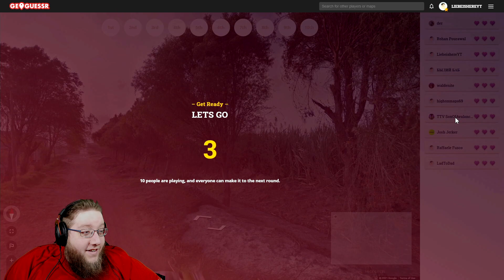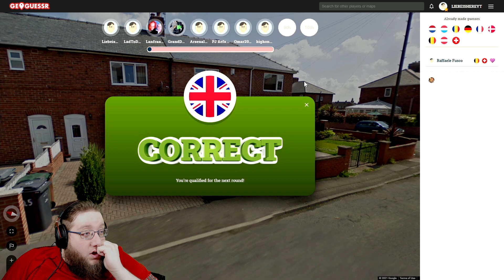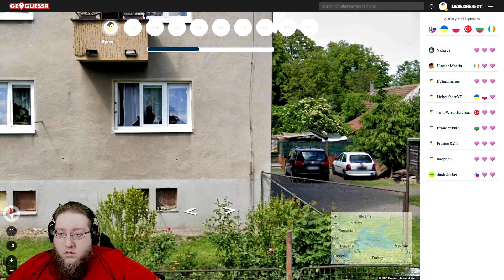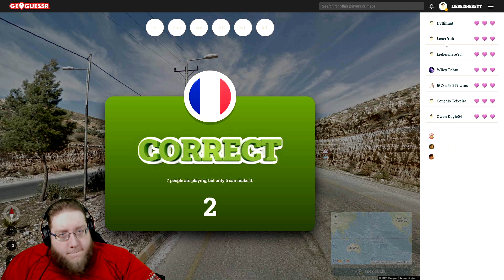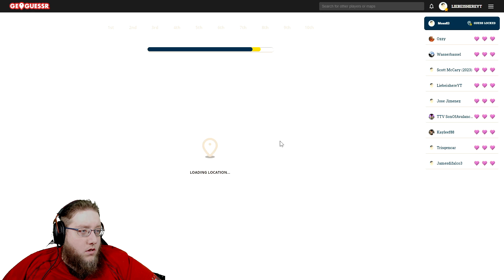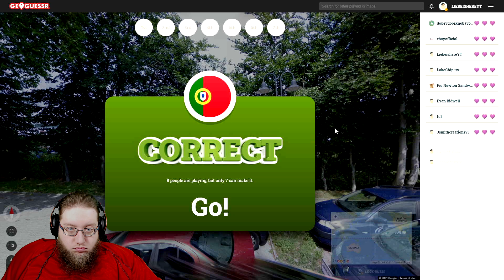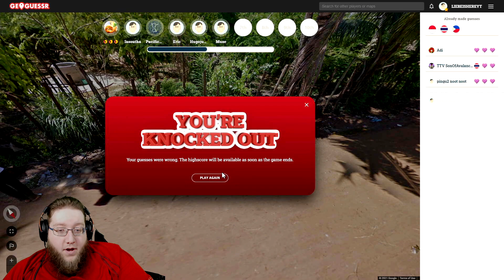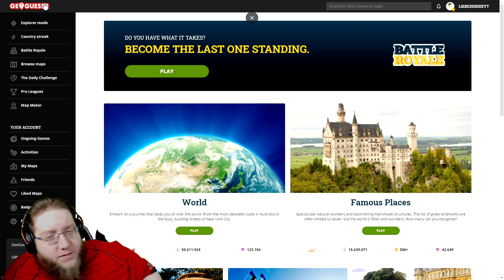FAT GUY PLAYS GeoGuesser Battle Royale FOR THE FIRST TIME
A FAT GUY PLAYS BATTLE ROYALE  FOR THE FIRST TIME

Category

THIS VIDEO IS NOT INTENDED FOR ANYONE UNDER 13